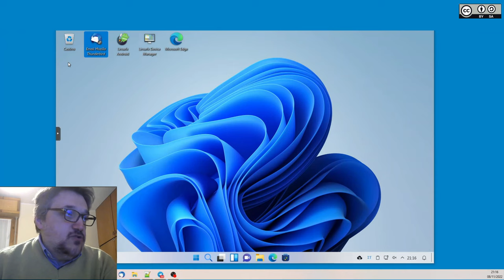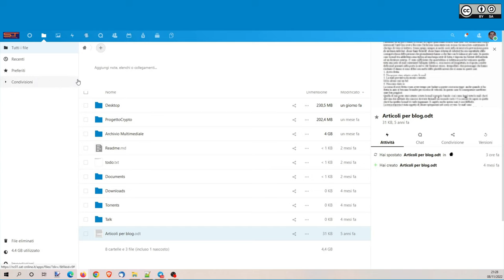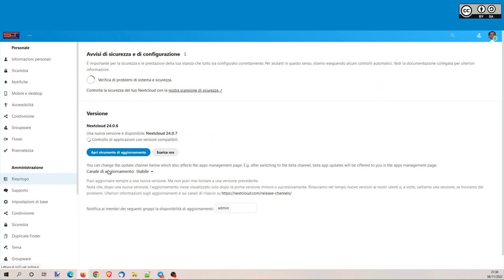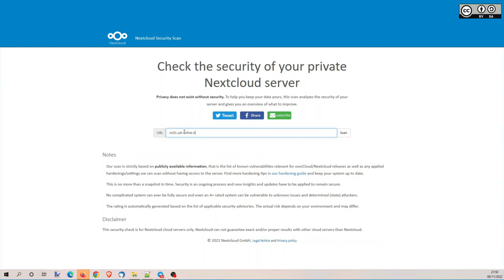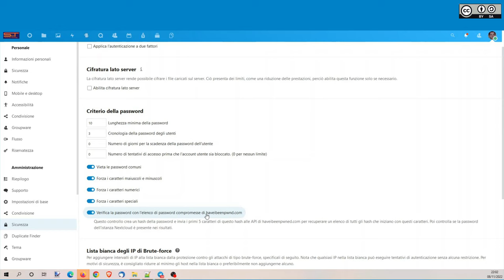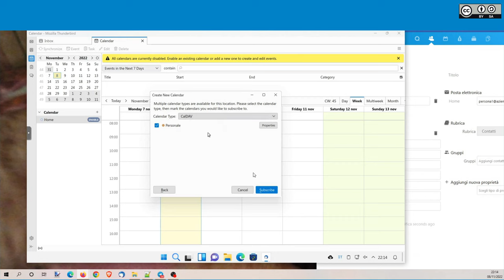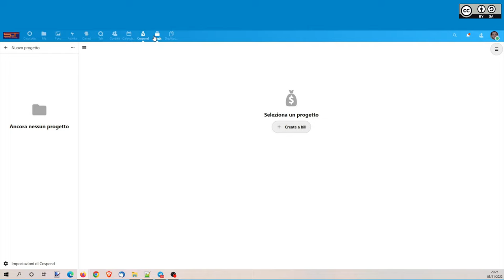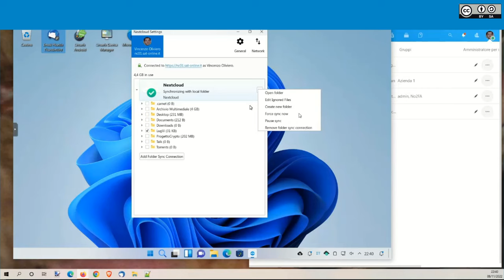Nextcloud - Vincenzo Oliviero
NextCloud è un’alternativa open source alle tradizionali piattaforme collaborative come Google Suite, Dropbox e MS Office365 / Teams garantendo privacy e sicurezza e offrendo molti servizi aggiuntivi.